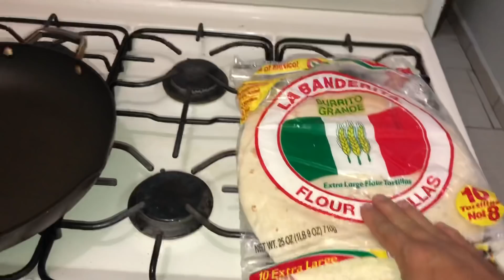Si Hubiera Sabido Esto Antes!! Ahora Lo Hare Todos Los Dias